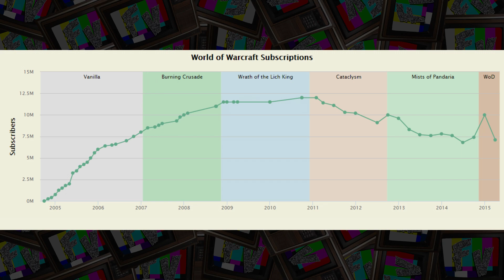I Regret Playing World of Warcraft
Now you might be thinking that this is the typical World of Warcraft regret video that discusses being addicted and lose everything, but this is a bit different...